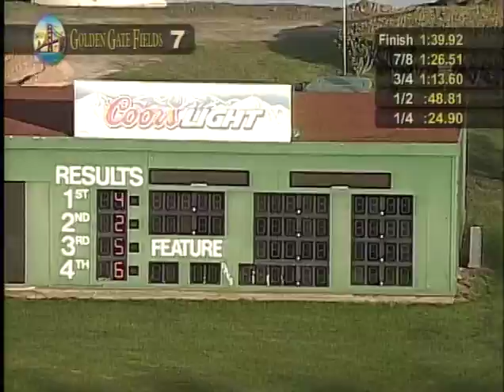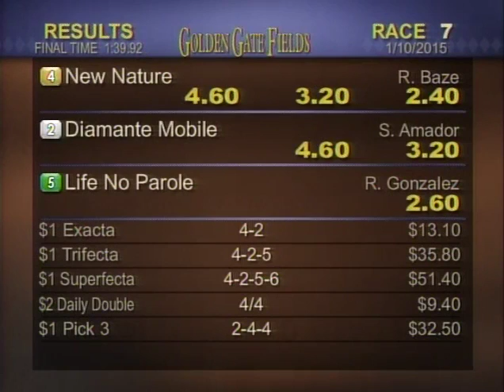NEW NATURE and Russell Baze won at Golden Gate Fields on 1-10-15.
NEW NATURE and Russell Baze took them wire to wire at Golden Gate Fields on 1-10-15.
NEW NATURE is owned by Michael Nentwig, Roger Newman and Ray Pagano and trained by John F. Martin.